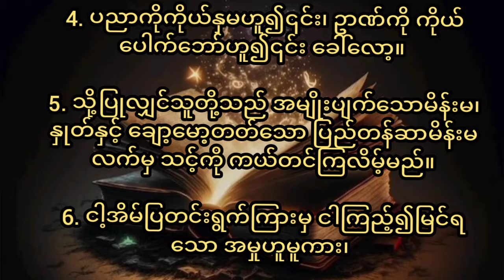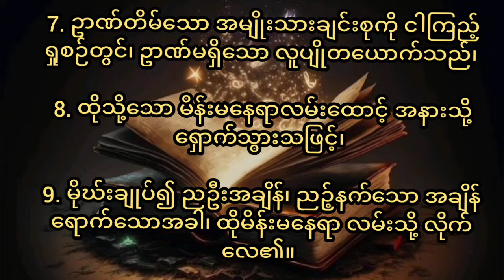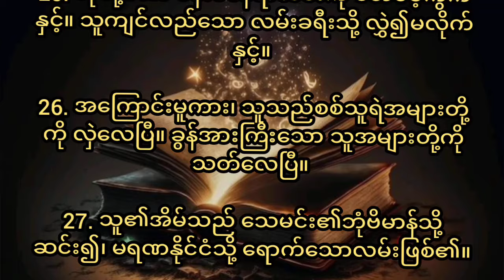သုတ္တံကျမ်း ၇ Proverb 7 (Burmese Bible )